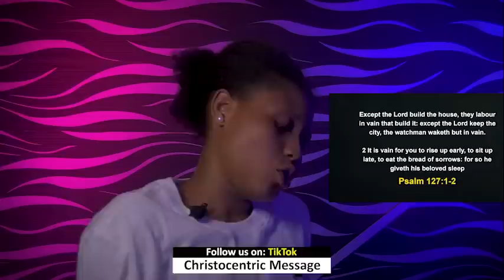WEDNESDAY MIDNIGHT BLESSINGS, 4TH JANUARY 2023 - APOSTLE JOSHUA SELMAN Good Word